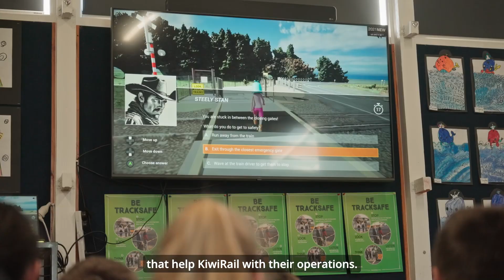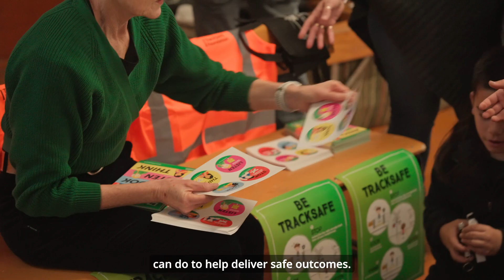Rail Safety Week with Solway School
Last month our digital team joined up with the Wairarapa Road Safety Council to help Solway School students practise their ‘Steely Stare’ at level crossings, using a specially designed digital simulator.

The simulator uses gamification and an online avatar named Amy to show the children how to stop, look, and listen for trains before crossing the tracks.  It has all the traits of a regular video game, and uses a real-life level crossing in the Wairarapa.